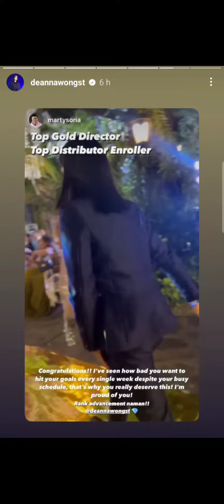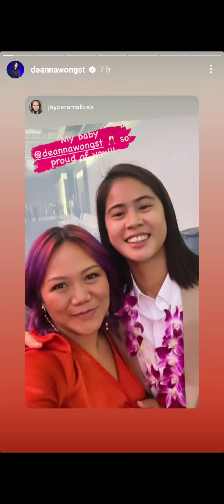DEANNA WONG swerte sa business kahit bigo sa PVL, IVY for the kiss kay BOSS D sa sobrang proud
DEANNA WONG swerte sa business kahit bigo sa PVL, IVY LACSINA for the kiss kay BOSS sa sobrang proud